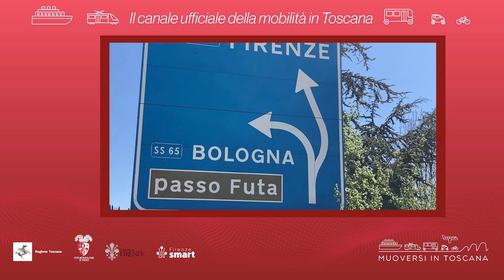Muoversi in Toscana - Edizione delle 8 del 14 maggio 2023